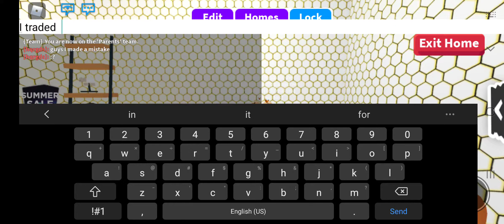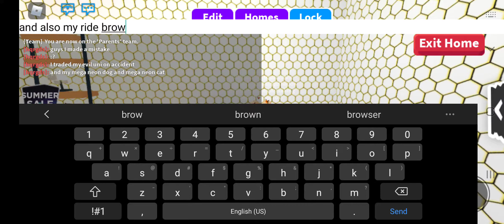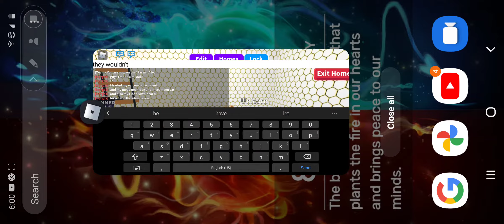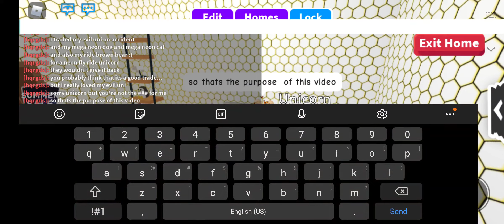I'm so sad...